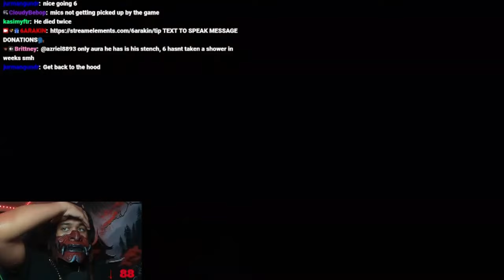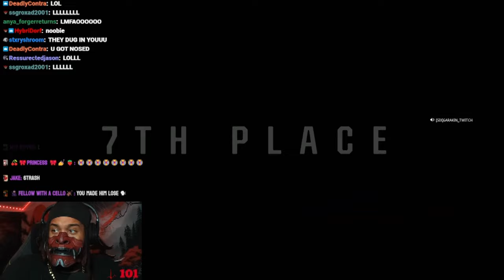6ARAKIN All Losses Part 123 + 6ARAKIN Show's His Little Shrimp Fella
Every Lost 6ARAKIN Took, Plus 6ARAKIN Show's His Little Shrimp Fella